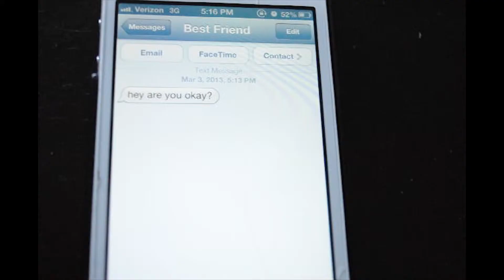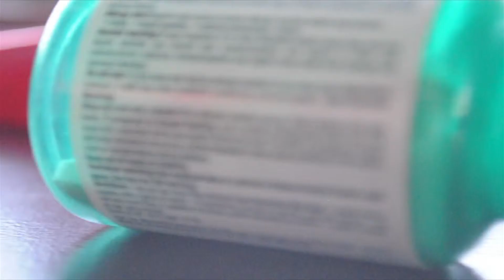17 TDR - Music Video - Slide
Produced by Angelina Rio and Ashlee Hanson
Teacher: Brad Clark
Franklin High School